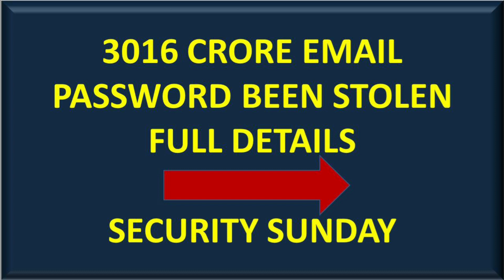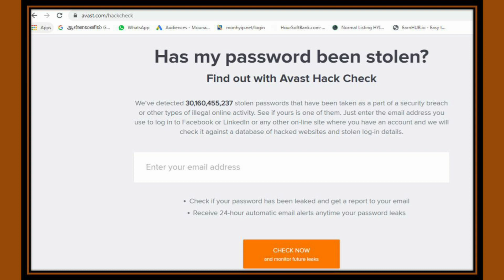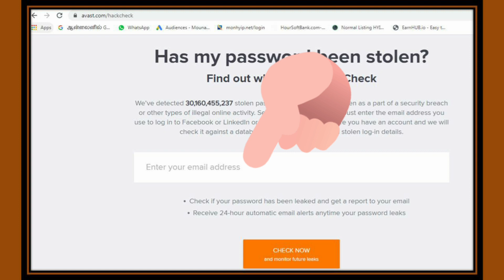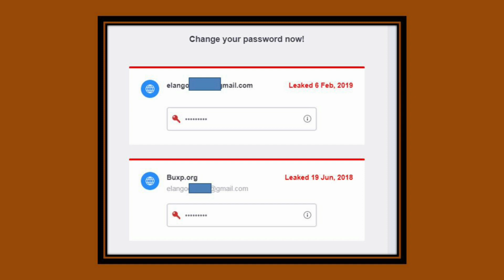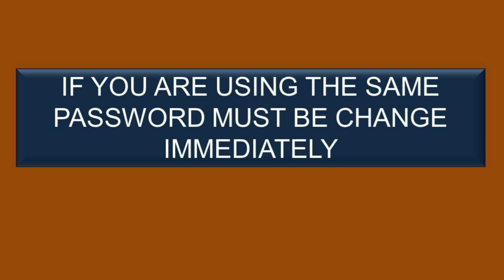how to check your email password is leaked or not#3016 crore email password have leaked#avasta#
how to check your email password is leaked or not?

please click here for check your email password is leaked or not "

See if hackers have stolen your password & leaked your account information

Every year, billions of passwords are stolen and leaked on the dark web. But​ ​we​ ​are​ not pretty much ​aware​ ​of these data breaches. If you think, your password is in the private zone. May be hackers know your password and you are wrong.